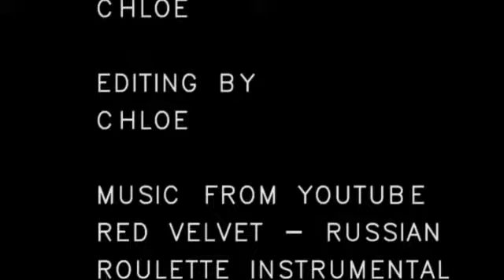monokuma makeup reverse chloe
this is bad but enjoy